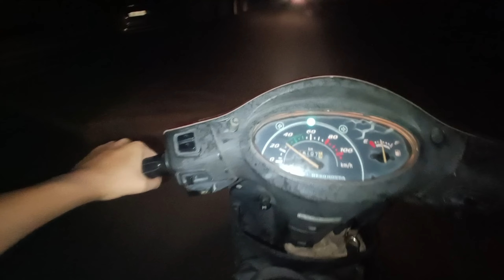aaj back meri 😑😑|| oor aaga meam ba dala bhia,o pa 😜😜